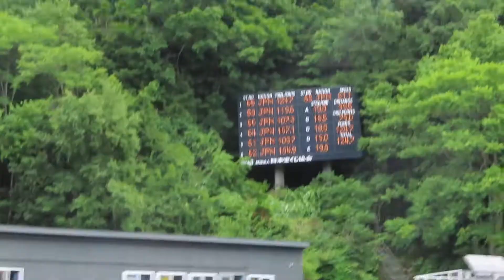伊東大貴 選手 第39回市長杯宮の森１本目 99.5メーター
雪印メグミルク大貴選手。１本目は１位。
2021/08/01(日) 宮の森ジャンプ競技場